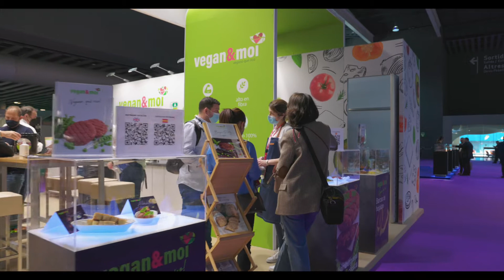Alimentaria 2022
Kurzvideo zur Alimentaria 2022 in Barcelona